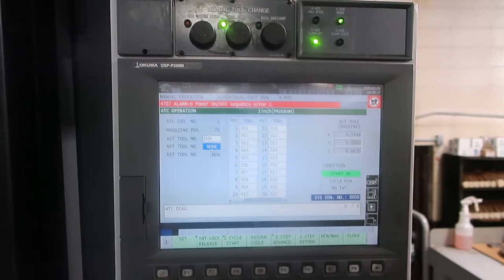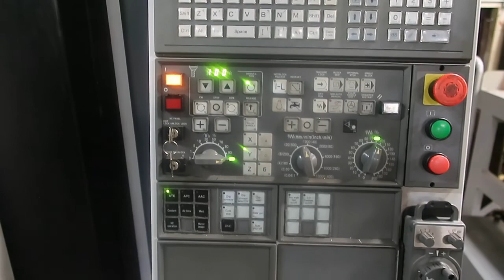OKUMA MILLAC 800VH 5-AXIS CNC MACHINING CENTER WITH 31.5" X 31.5" PALLETS NEW 2008